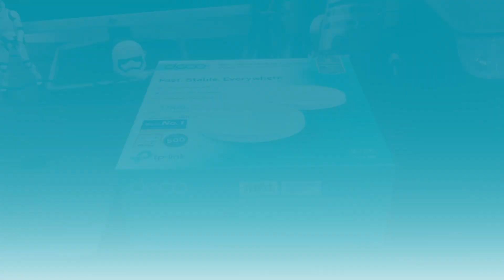Unboxing TP Link Mesh Deco M5